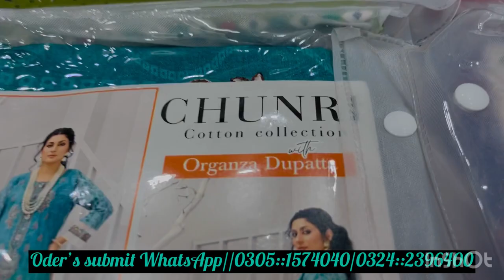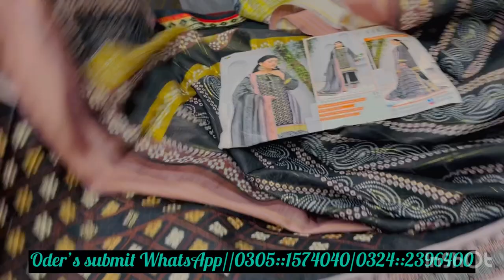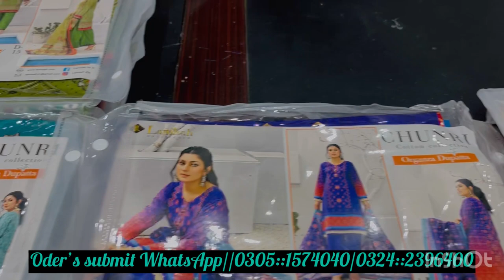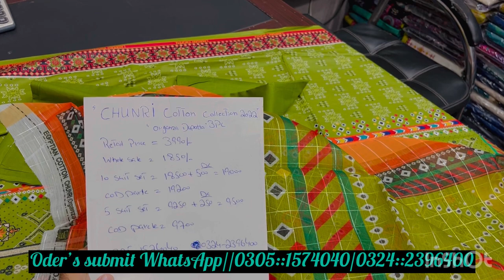CHUNRI Cambric 3PC | EMB Cotten shrit With Orgenza Dupatta